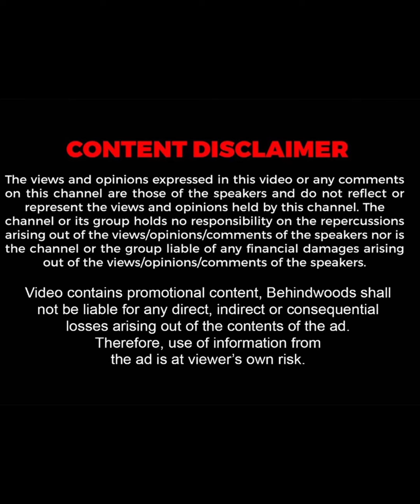"Vijay Sir Phone பண்ணி திட்டுனாரு" - Mohan Raja